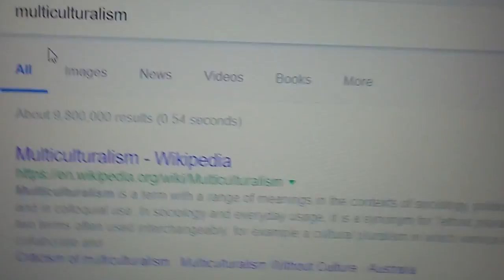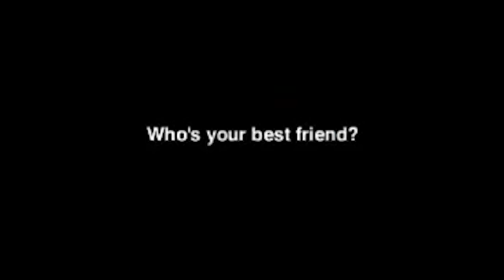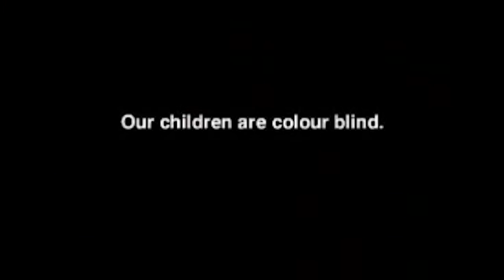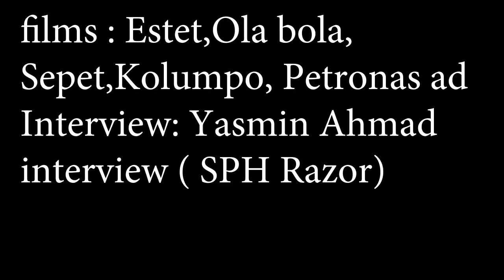Yasmin Ahmad - Multiculturalism In Malaysian Film ( Luqman )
Yasmin Ahmad, one of the greatest director who is capable to create a significant impact to Malaysian cinema since P. Ramlee. This is an analysis of how she moves beyond multiculturalism in her films.

This is a video essay assignment by two film students Pak Sun Man and Luqman from Multimedia University Faculty of Cinematic Art.